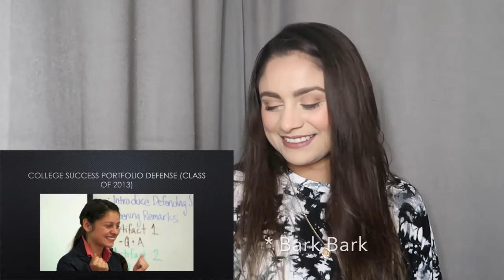REACTING TO MY FIRST KEYNOTE PRESENTATION 2K+ PPL!! REACTION VIDEO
Hey everybody!

If you'd like, follow @chatswithyvonne_ on IG. I talk all things public speaking & the occasional behind the scenes of my life.

🎙 Listen to the Chats with Yvonne Podcast wherever you get your podcasts

You're the best! Don't you forget it.